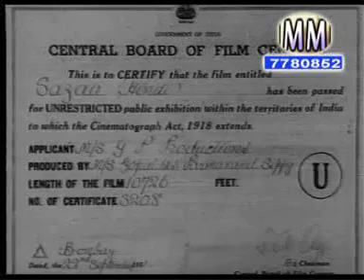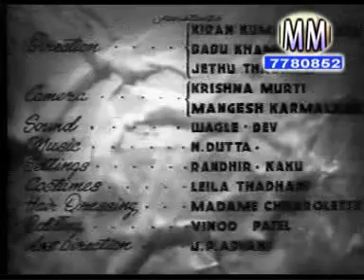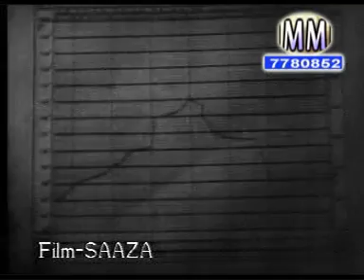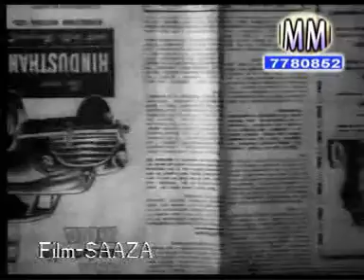SAZAA (1951) part 1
Dev Anand , Nimmi, Shyama.